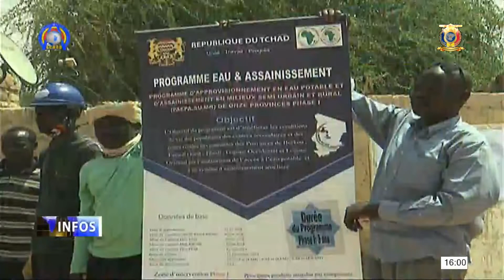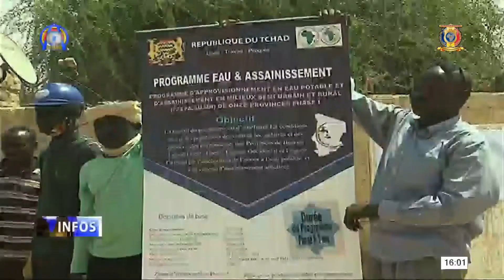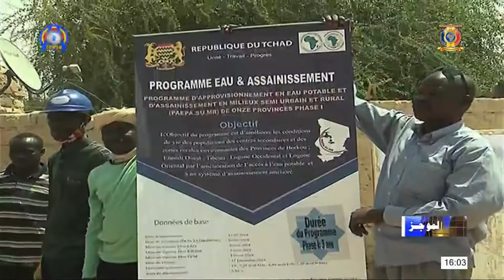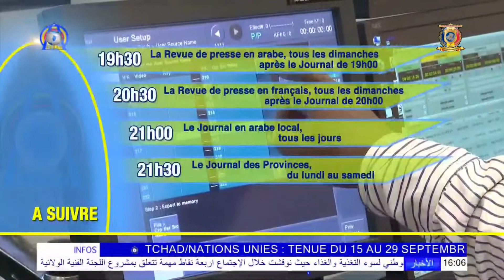FLASH INFOS BILINGUE 16H00 DU 28 SEPTEMBRE 2020 AVEC ALY MAHAMAT BELLO ET حسن جدة عمر